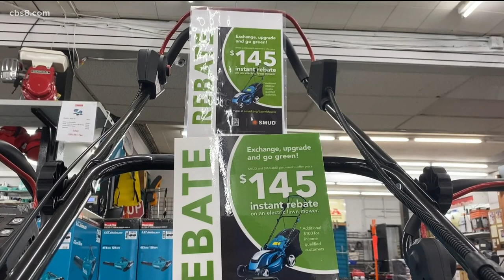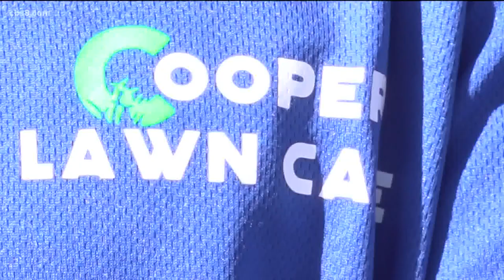California law to eventually ban gas-powered lawn equipment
California Gov. Gavin Newsom has signed a law directing regulators to eventually ban the sale of new gas-powered lawn equipment.

Newsom signed a law Saturday that orders state regulators to ban the sale of new gas-powered equipment that uses small off-road engines. That's a broad category that includes generators, lawn equipment and pressure washers.